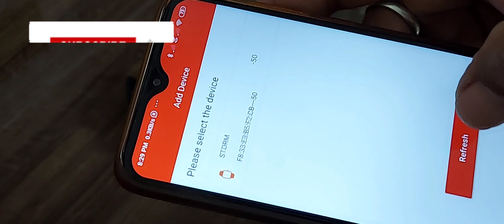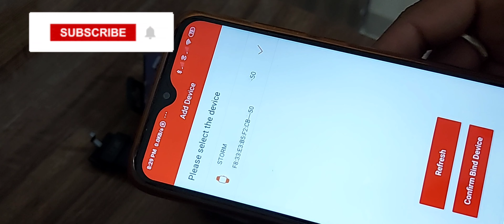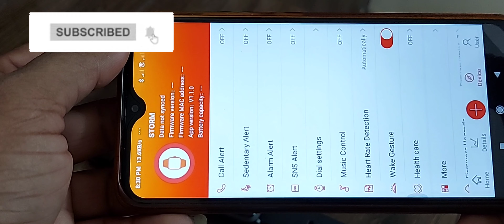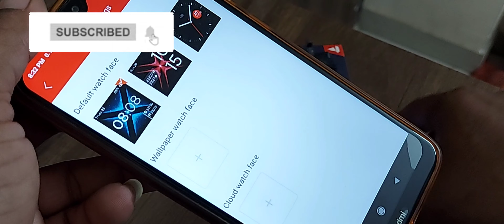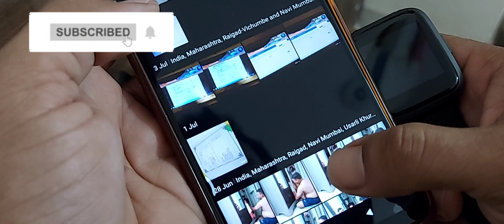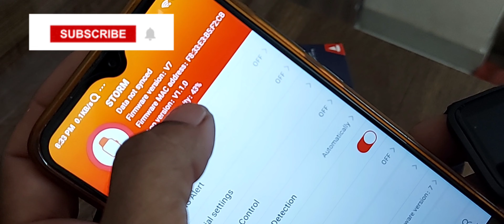Boat Smart Watch Storm ⌚ Application Setting with Android Phone Full Video #2021